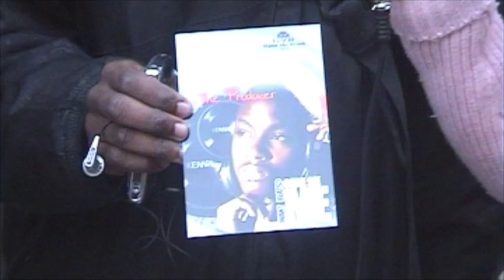Grime Angels- Who is The Best Mc